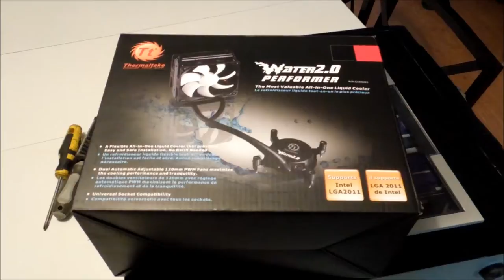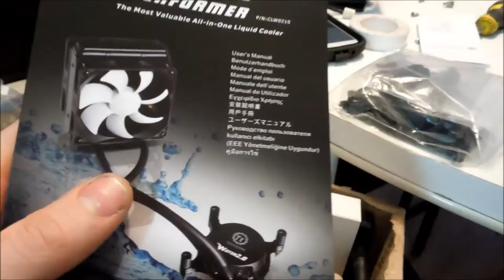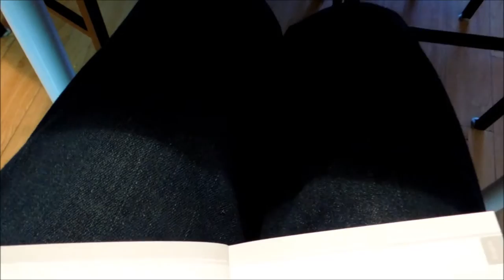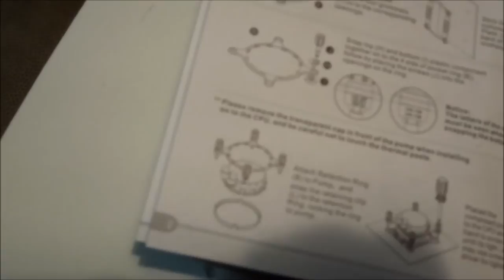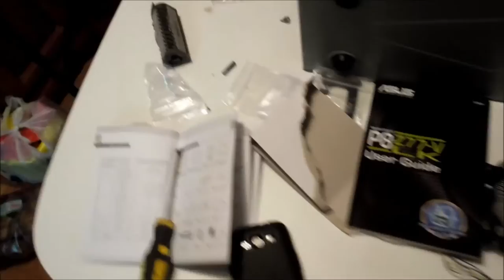how to switch your cpu to watercooling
Put a thermaltake water 2.0 liquid cooling kit in my computer and figured i would make you guys a tutorial on how i did it to help you with your builds. Thanks again for watching